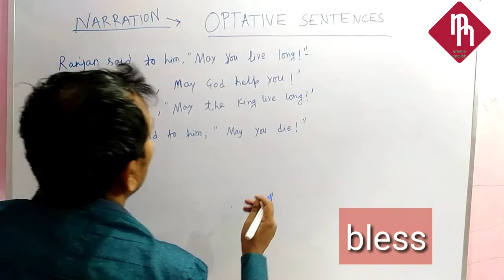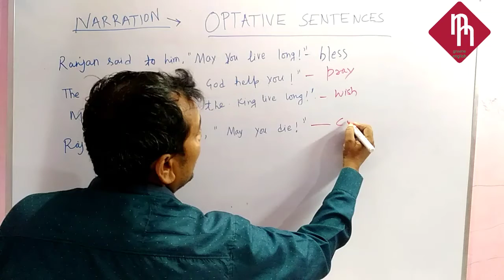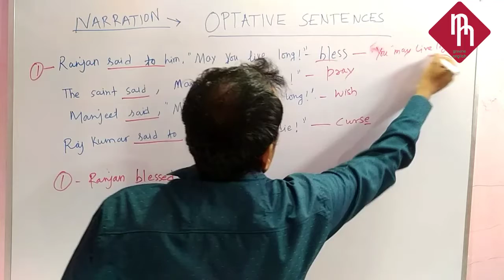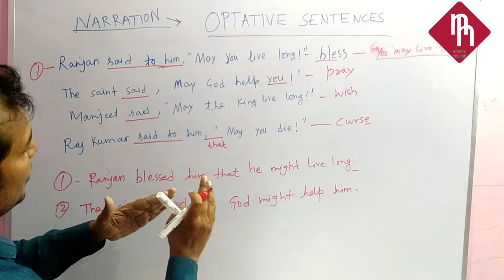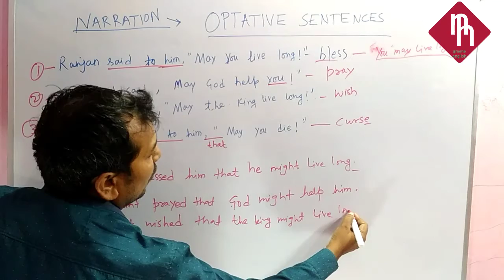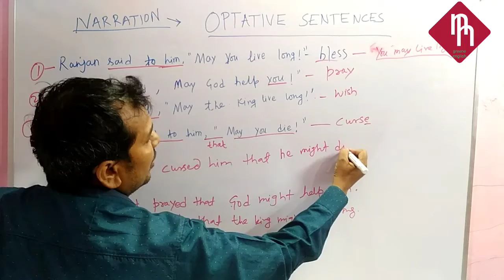NARRATION OPTATIVE SENTENCES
I HAVE MADE THIS VIDEO ON NARRATION OF OPTATIVE SENTENCES. I MAKE VIDEOS ON DIFFERENT TOPICS FOR WATCH MORE INTERESTING VIDEOS LIKE AND SUBSCRIBE MY CHANNEL GREENE ENGLISH MORE VIDEO ON DIFFERENT SUBJECT.

THE PACE FOR LIVING PART 1 IN DETAILS v=Shi0__q4inM&list=PL9s9sIhLrbDPzHq8XpMh85YcexTmWkAc1 THE PACE FOR LIVING PART 2 IN DETAILS IN HINDI CLASS 10